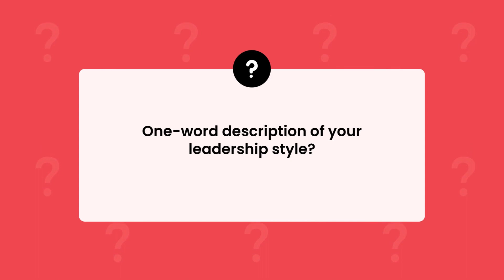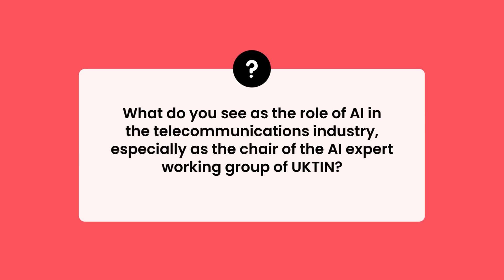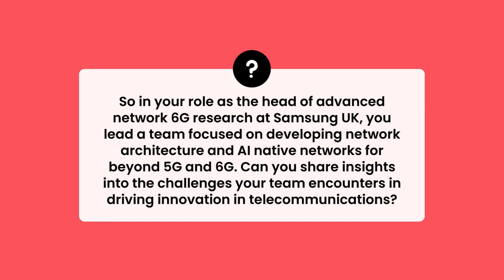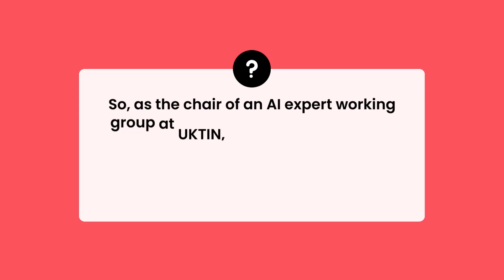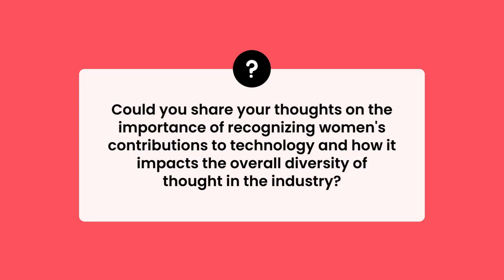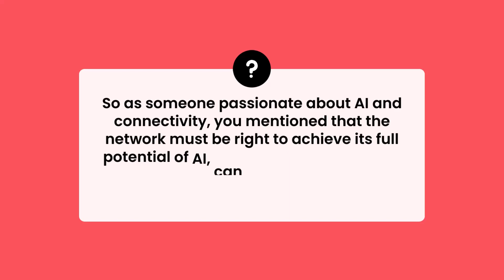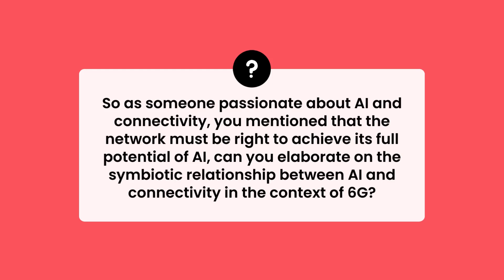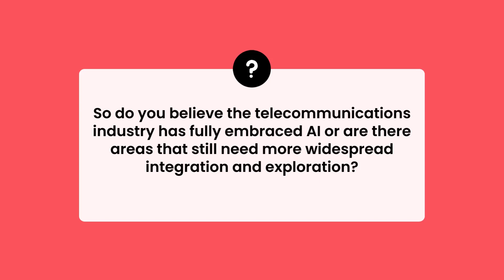Surfing the Data Wave: Samsung's Head of Advanced Network Research Yue Wang on Telecom Trends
Yue Wang, Head of Advanced Network Research at Samsung Electronics, is a trailblazing leader in 6G innovation. Leading a dynamic team, she drives research in network architecture and AI-native networks, earning recognition such as the 'Chinese Women of the Year - Technology' Award. As Chair of the AI Expert Working Group at UKTIN, Yue is instrumental in shaping the UK's telco AI ecosystem.

On The Menu:

1. AI as the foundation for telecom transformation, reducing costs and expanding revenue streams.
2. Balancing risk-taking with ROI justification and staying ahead of emerging tech.
3. Identifying opportunities and recommending unified frameworks for AI in telecom.
4. Diverse and inclusive environments are crucial for team morale and creativity.
5. Symbiotic Relationship: AI and Connectivity for efficient collaboration and data sharing.
6. Progress in deploying AI solutions for computational resources.

Happy creating!